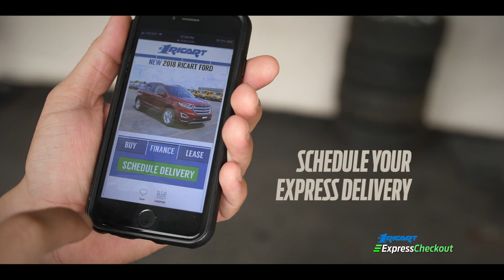Ricart Express Checkout | Buy your car 100% Online